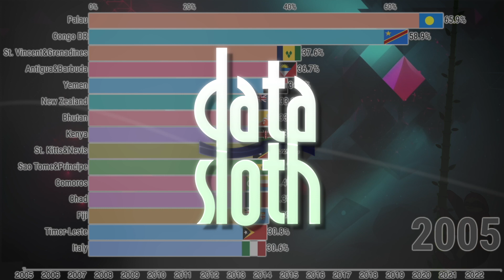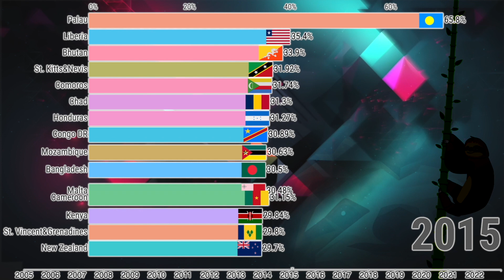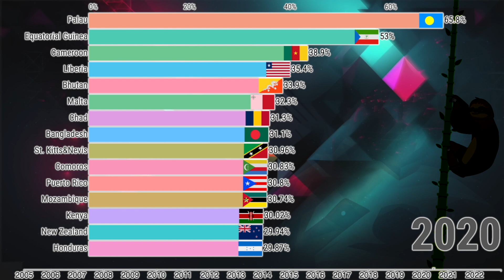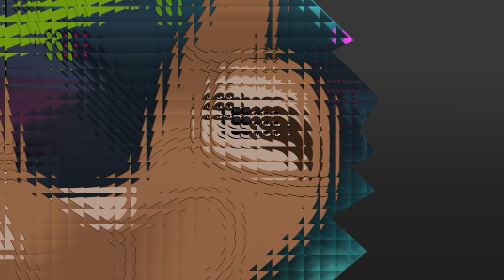Highest Company Profit Taxes (2005 - 2023)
Bar chart data visualization of the Company profit tax (% of commercial profits)